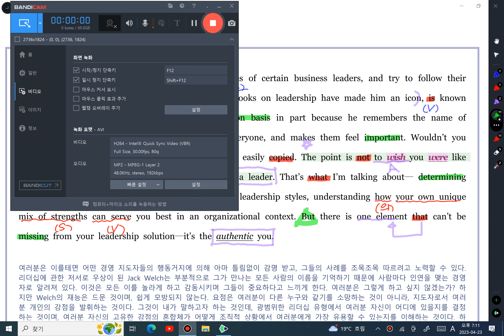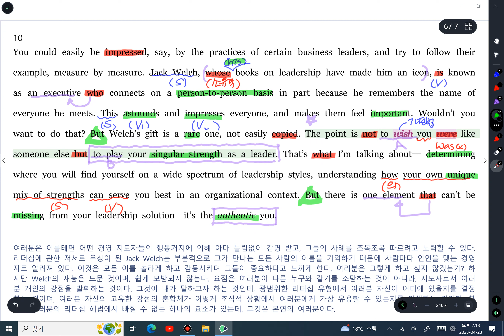리딩파워 주제C 6 10